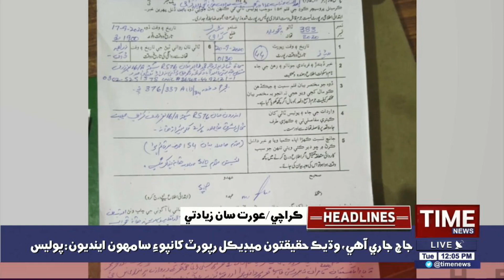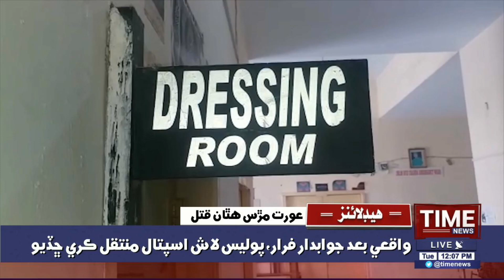12:00PM Time News Headlines | 22 September 2020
12:00PM Time News Headlines | 22 September 2020 | Time News